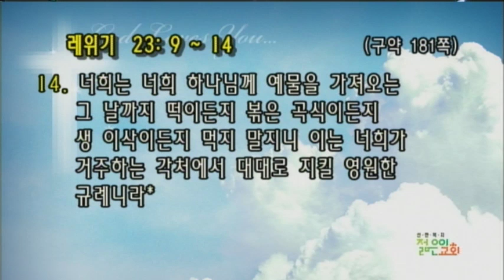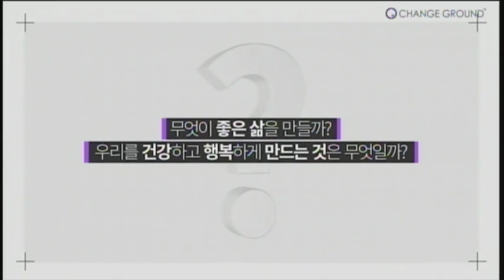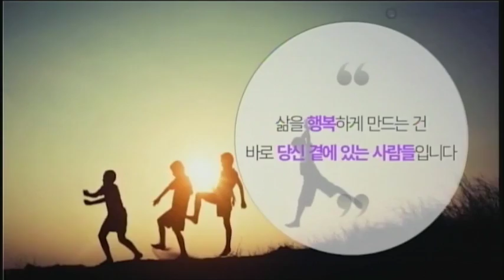[선한목자교회] 젊은이예배설교 2018/07/01 | 열매가 풍성한 삶의 조건 | 유기성 목사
열매가 풍성한 삶의 조건 (레위기 23:9~14) - 유기성 목사